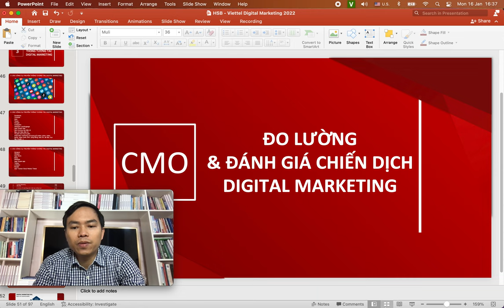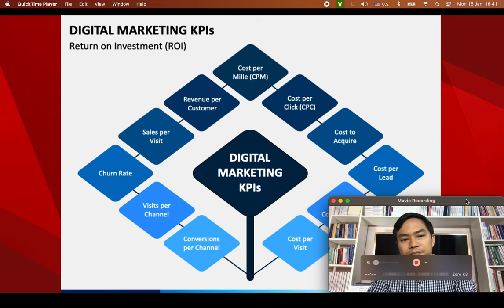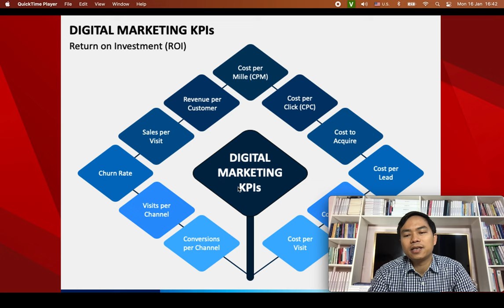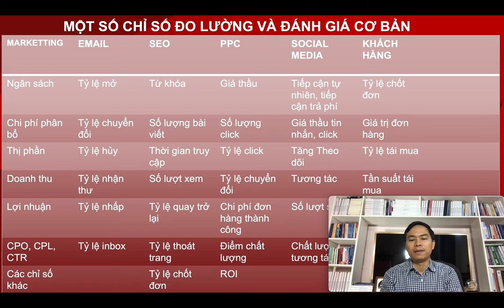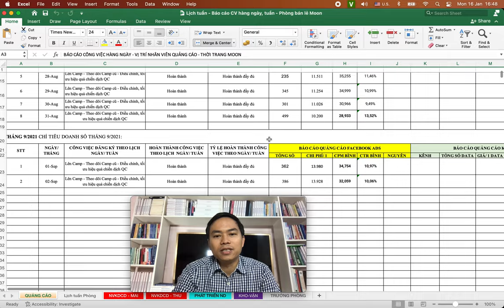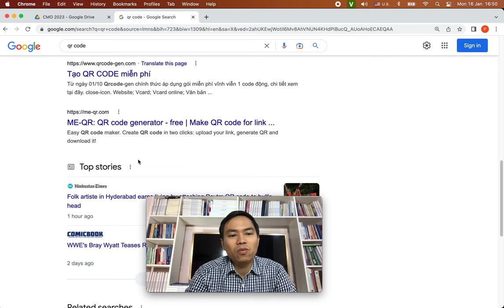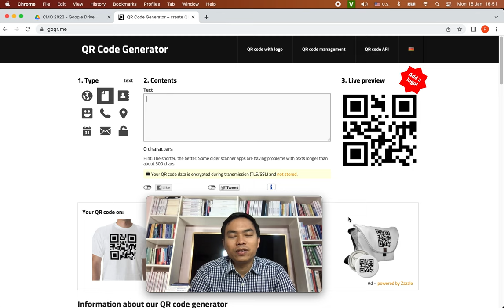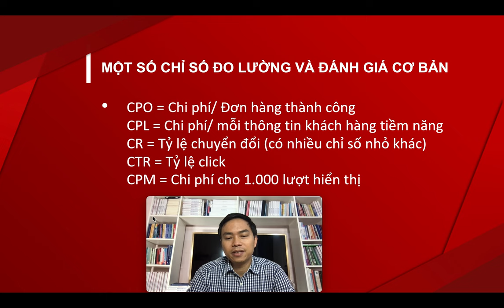Bài 19: Đo lường hiệu quả chiến dịch Digital Marketing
1. Khóa học Tiktok Business & Livestream

2.

3. Khóa học Tiktok Businesss

4. Khóa học lập kế hoạch kinh doanh & marketing thực tế

Trụ sở: 3A/19, 59 Lê Đức Thọ, Nam Từ Liêm, HN